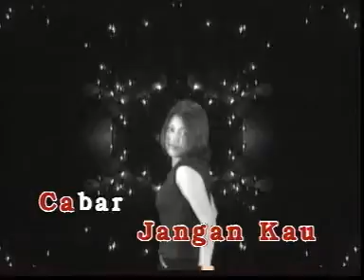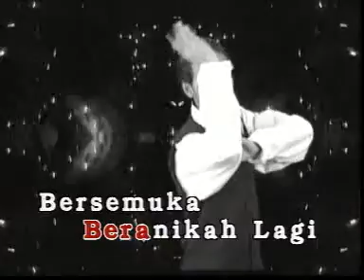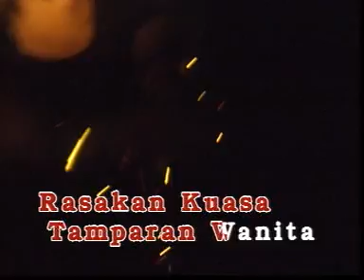1227 Tamparan Wanita Elite